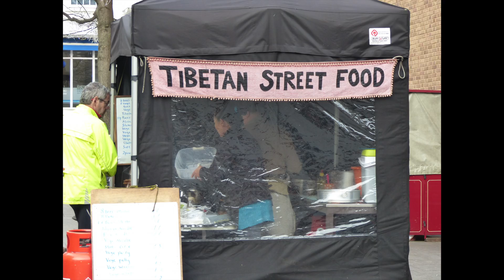A Christmas visit to Bath and Exeter in a motorhome.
Unusually warm weather prompted this short visit to Bath.  An enjoyable time in a very cozy motorhome.  Includes pictures of Exeter and Torquay.